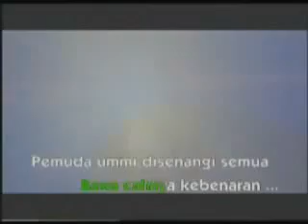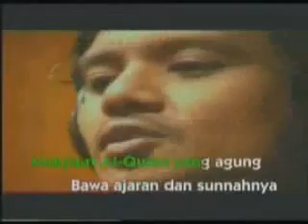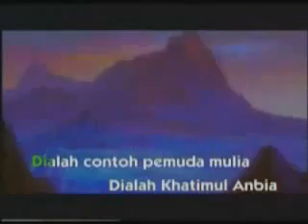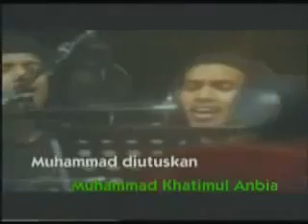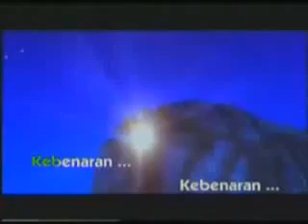Raihan - Utusan Terakhir